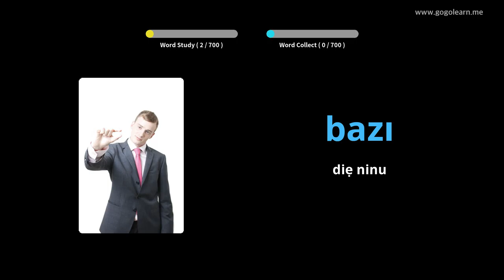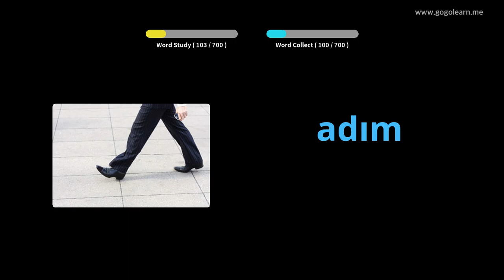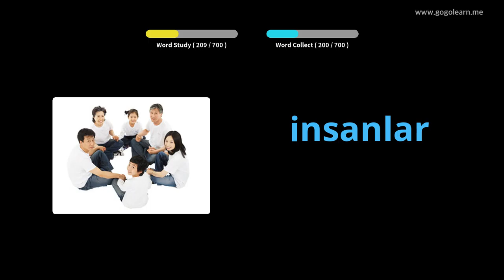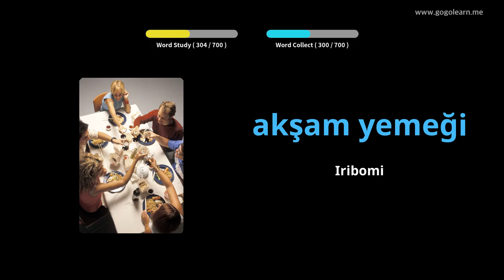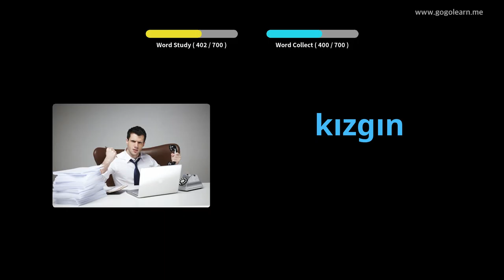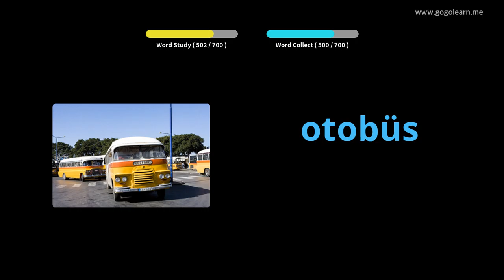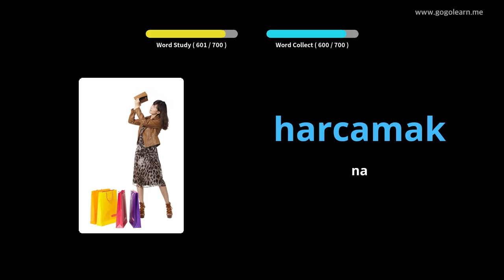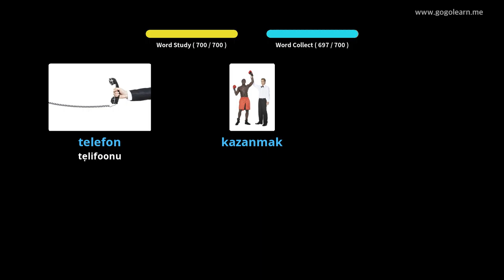Awọn ọmọ Vocabulary Tooki | Golearn